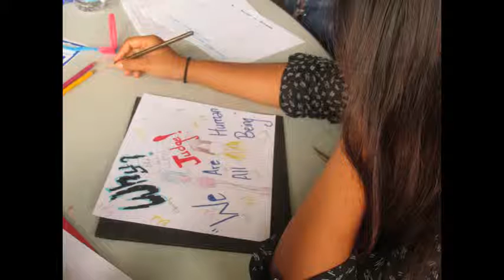CPACS Workshop July 2015